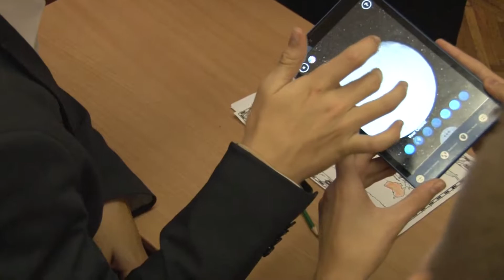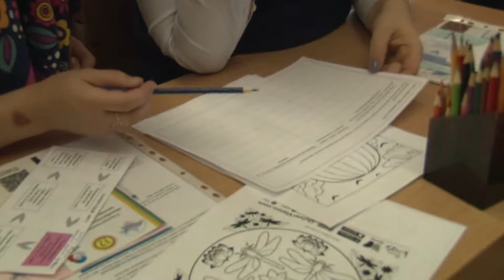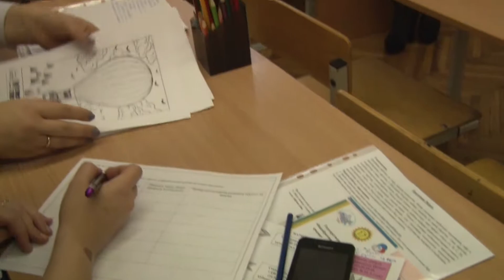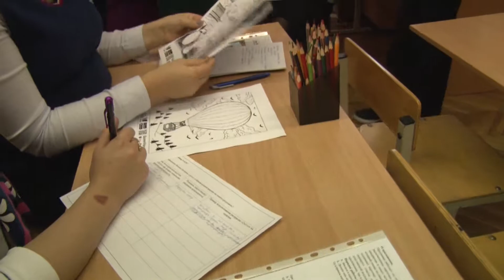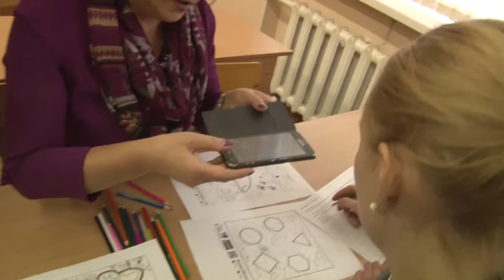Quiver, семинар 19 10 17